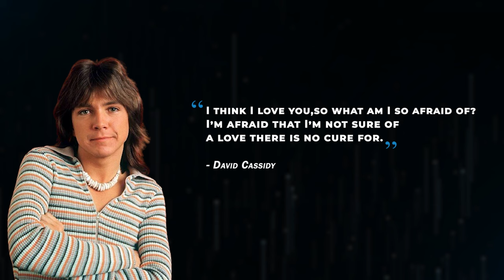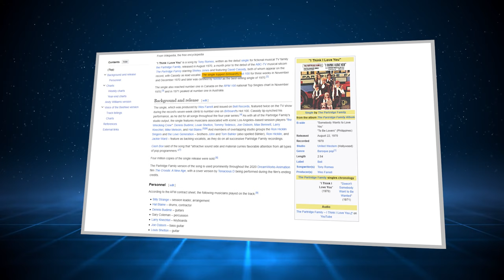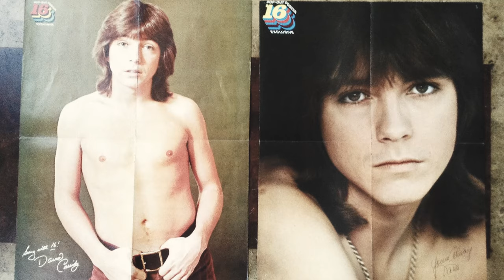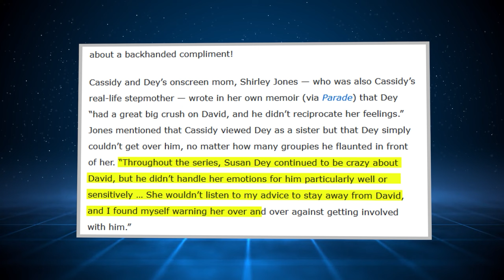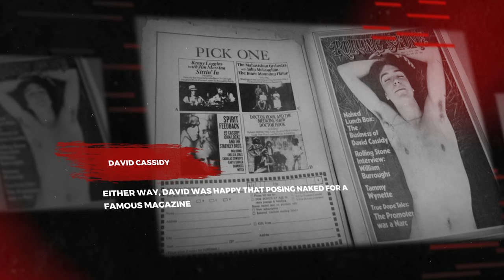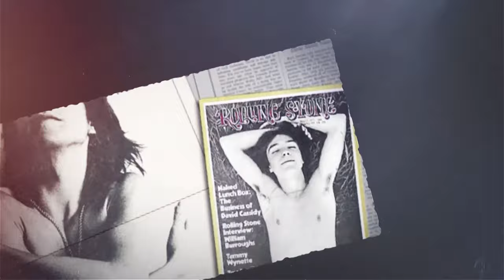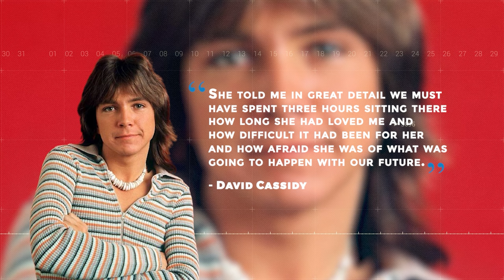David Cassidy Regretted His One Night Stand With Susan Dey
The entire story of David Cassidy and Susan Dey. We remember Keith and Laurie Partridge as the iconic brother and sister duo from the musical show, The Partridge Family. But did you know that the real-life actors, David Cassidy and Susan Dey, had a brief relationship that ended horribly? Join us as we explore why David Cassidy regretted his one-night stand with Susan Dey.